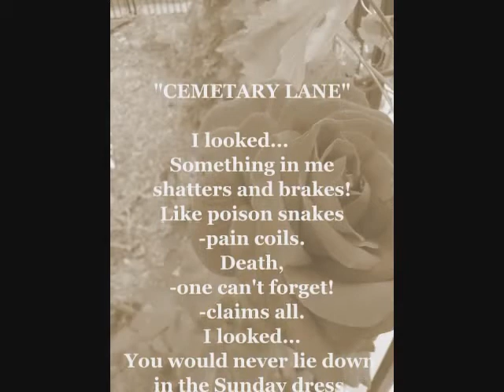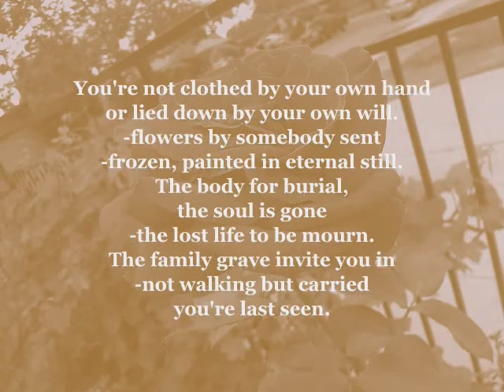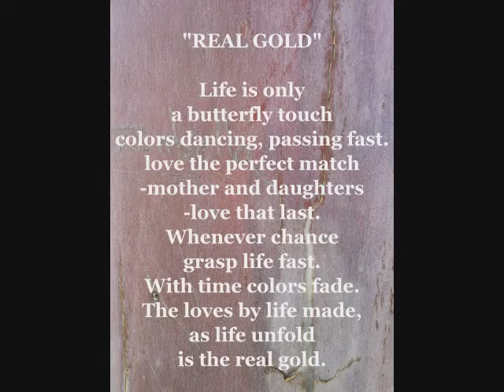"CEMETARY LANE" and "REAL GOLD"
Two of mine own  poems from my collection
 "My Angel-Poetry For Mother" , honoring my recently departed mother, I miss her everyday. These poems were published by me on YouTube few days ago, but by mistake and not having experience with YouTube tools I published
not corrected copy and in wrong format. Actually, some of the things I lost. It happens to me a lot. Thank you.